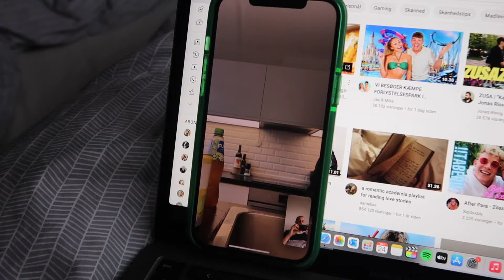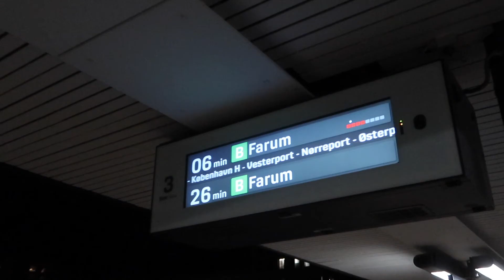VLOG: jeg har noia på, og er sammen med Astrid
Jeg ved ikke med jer, men nogle gange når man begår sig i gaderne og på stationer, møder man til tider personer der er lidt specielle. Mest fordi de har et intenst, noia eller creepy blik på en. Det er sgu ubehageligt - og bare her i den her video, opstår det to gange.. Pas på jer selv, uanset hvor slem eller sær en situation du befinder dig i.